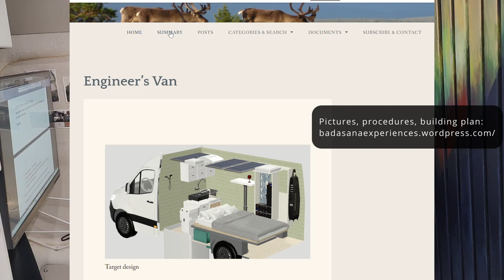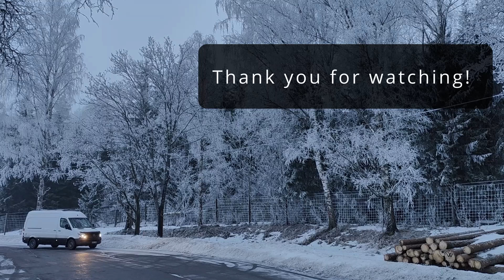DIY camper van insulation | Proven in subfreezing winter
🎓 Equip your science hats! ☃️ Frosty winters in Finland have tested my self build camper van, so I’m happy to share how to insulate a van for snowy arctic living. Just like in winter sports, the secret is to use many layers! Here I explain 6 (six!) different insulation materials in this winter-proof camper van

- Closed cell elastomeric foam sheet
- Solvent-free water-based glue
- Heat-bound polyester fibre (fiber) panel
- Polyurethane (PIR) foam between aluminium laminate sheets (better than - Expanded (EPS) / Extruded (XPS) Polystyrene board)
- Spray foam: Flexible PUR (polyurethane) foam (sprayed to van frame)
- Polypropylene (PP) and butyl rubber insulation tape (thermal break for plywood panels)

This video shows which materials I selected and why, what is the theory for effective passive thermal management and where to focus when insulating for subzero winter or boiling hot summer. Yes, a top tier insulation is incredibly comfortable in summer, when you need to park in direct blazing sunlight to recharge your batteries with solar panel energy.

Special and unique about this MB Sprinter van insulation are the solvent free, water based adhesive for foam insulation sheet and the polypropylene and butyl rubber insulation tape between sheet metal frames and wood panels. We also applied the flexible spray foam insulation, despite its warnings and limitations to welding.

Detailed step by step example on how to insulate a camper during van conversion is here (use the search function for “insulation”):

This video is a bit science heavy although I try to explain basics of thermodynamics, material sciences and technical stuff concisely. All constructive advice, discussion and questions are welcome 💖

0:00 Different ways to insulate during camper van build
0:59 Ox weeks in Finland and hard work
1:34 What insulation is for: Radiant heat transfer
1:50 Why condensation water appears: Thermal conduction
2:22 Thermal conductivity value (coefficient, W/mK)
3:15 How to use convection heat transfer (summer and winter example)
3:43 Closed cell elastomeric foam sheet (Best insulation materials for all season camping)
4:29 Solvent-free water-based glue (adhesive) for flexible insulation sheet
5:17 Panels made of heat-bound polyester fibres (alternative to Havelock wool)
5:42 Polyurethane (PIR) foam between aluminum laminate sheets (better than Expanded (EPS) / Extruded (XPS) Polystyrene board)
5:59 Spray foam insulation: Flexible PUR (polyurethane) foam in structural beams
6:54 Polypropylene (PP) and butyl rubber Insulation tape between sheet metal frame and plywood panels
7:31 Step by step camper van insulation process (more pictures in technical blog, link in description)
7:50 Step 1, Cover sheet metal surfaces (thermal bridge, heat bridge)
8:25 Step 2, Fill cavities (air gaps)
8:36 Step 3, Spray foam (to structural beams)
8:47 Step 4, Floor insulation (thermal bypass, cold bridge)
8:58 Step 5, Protect plywood panels from condensation water (dew water)
9:09 Tested and proven concept
9:20 Future: Structural moisture measurement, is the van rotten?

Happy New Year to everybody! ✨🎊🎉

Recorded with OnePlus 10 Pro,
Edited with free software (DaVinci Resolve)

Living in a camper van (motorhome RV) in Finland
Vanlife Suomi
Long winter Ox weeks | Excellent insulation materials
Theory | Usage | Warnings

Mercedes Benz Sprinter OM-651 2.1 Liter, 4 cylinder engine, 2014